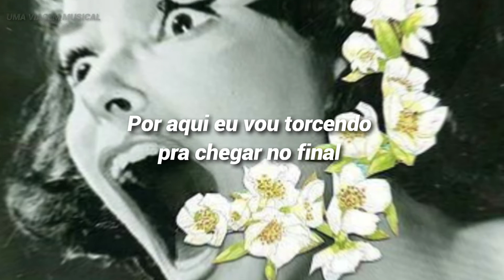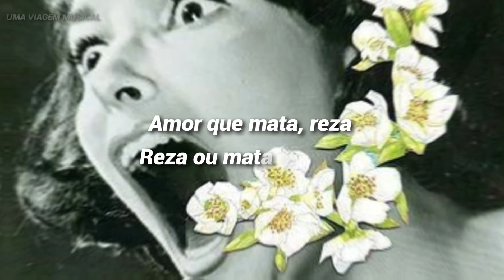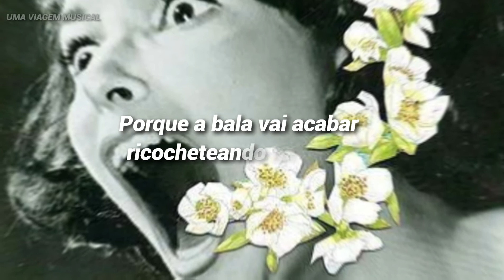Marcelo D2 - Desabafo (Letra) ᵃᑭ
Se ela 🎼 foi composta em 2008... Isso que dizer que o Brasil / O Mundo estagnou?

 Atual.

Vamos ver o que diremos daqui mais 13 anos?

Deixa pra lá...A gente tá sempre "viajando". 😉